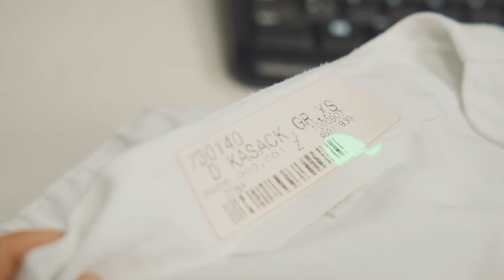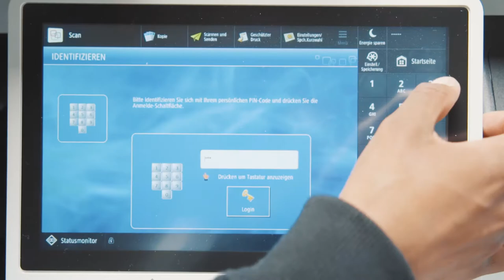Mach eine Lehre als Kaufmann/Kauffrau EFZ bei Bardusch AG!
Ein Einblick in den Alltag einer Lehrstelle bei der Bardusch AG in Basel als Kaufmann/Kauffrau EFZ EFZ